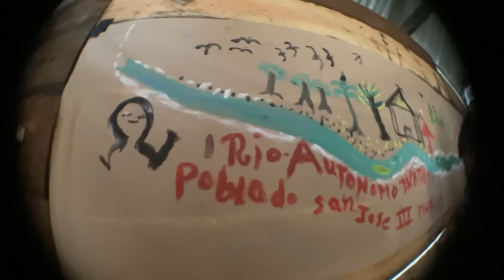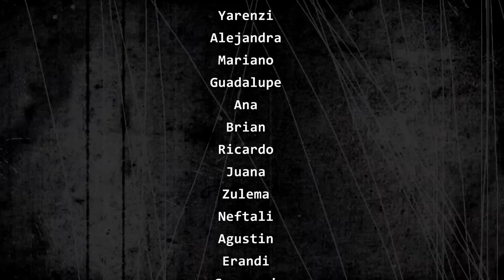Río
MiniFilmsRío La educación es un acto que no solo se da en un salón de clases y unos niños acompañados por su familia, desde un Río ubicado en la selva al sur de Mexico, lo muestra con acciones.

Android + Action Cam +  @DJI   / Chiapas  / 2023